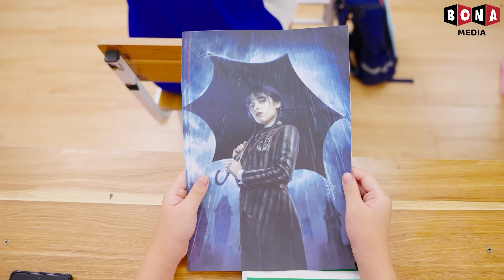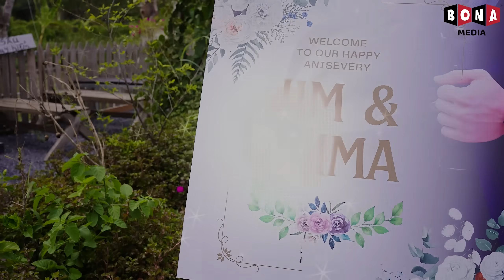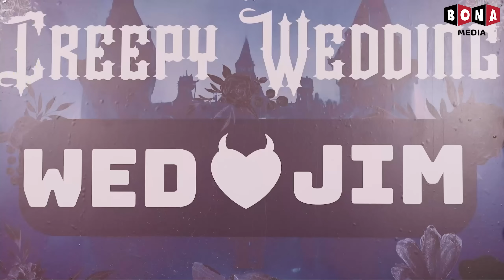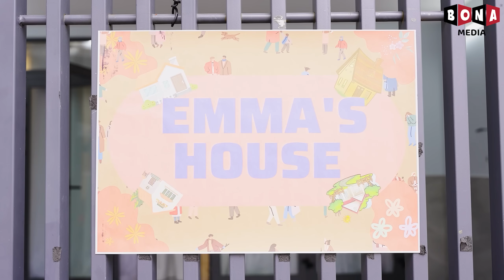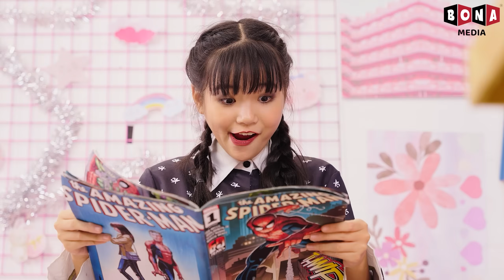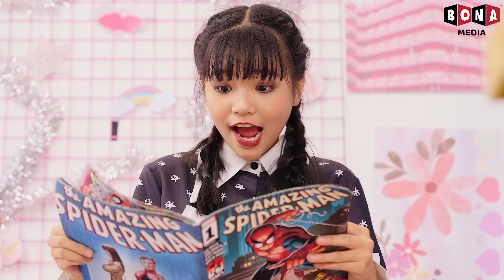Ai Hóa Trang Thành Wednesday Tốt Hơn? Búp Bê Nghèo vs Suzy Giàu-Những Câu Chuyện Của Gia Đình Búp Bê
Ai Hóa Trang Thành Wednesday Tốt Hơn? Búp Bê Nghèo vs Suzy Giàu

Chào mừng các bạn đến với kênh Baby Doll Series Tiếng Việt.

Baby Doll Series Tiếng Việt và tất cả các video của Baby Doll Series Tiếng Việt không “hướng đến trẻ em” như được định nghĩa trong phần 16 C.F.R. § 312.2 của ĐẠO LUẬT BẢO VỆ QUYỀN RIÊNG TƯ TRỰC TUYẾN CỦA TRẺ EM không hướng tới trẻ em dưới 13 tuổi. Chúng tôi và chủ sở hữu kênh, đại lý, người đại diện và nhân viên của kênh sẽ không thu thập bất kỳ thông tin nào từ trẻ em dưới 13 tuổi và chắc chắn sẽ không cho phép bất kỳ bên thứ ba nào cố gắng thu thập thông tin từ trẻ em dưới 13 tuổi thay mặt kênh Baby Doll Series Tiếng Việt. Ngoài ra, chúng tôi từ chối mọi trách nhiệm pháp lý đối với các hoạt động và chính sách của YouTube cũng như các đại lý và công ty con của YouTube hoặc bất kỳ bên thứ ba liên kết nào khác liên quan đến việc thu thập dữ liệu.

🍎 CREDIT 🍎
Nhà sản xuất: Thanh Tân
Giám đốc sáng tạo: Vũ Huy
Đạo Diễn: Phước Tín
Đạo diễn hình ảnh: Xuân Thành
Quay phim: Xuân Thành
Trợ lý sản xuất: Linh Keen
Biên kịch: Thanh Nhã
Biên Tập Kịch Bản: Thanh Huyền, Hùng Vương
Đạo cụ: Thiên Phú
Editor: Việt Văn
VFX: Hoàng Phương
Lồng tiếng: Thục Nhân